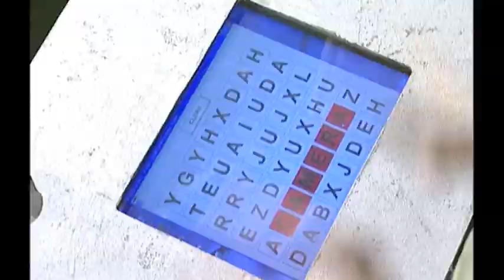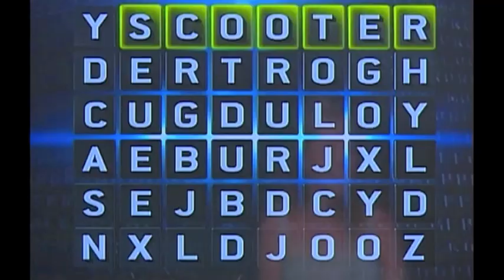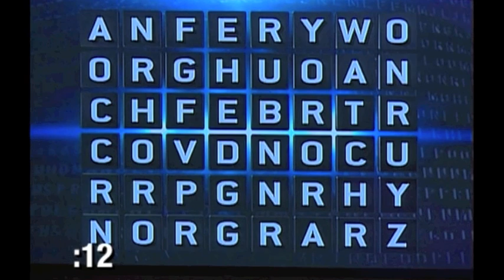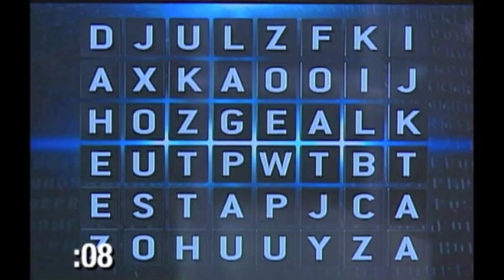Word for Word (Pilot) - Part 2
This show could be the new "Wheel of Fortune". King World CBS Paramount optioned the rights a few years ago, but it never aired.
Word For Word uses the most popular word games that are played by everybody. Scramble, Master Word, Word Search and Crossword. The creator, Bob Pargament, was a contestant on "The $20,000 Pyramid" with Dick Clark. Word For Word was inspired by that experience.  Would you like to see it on television or the internet?